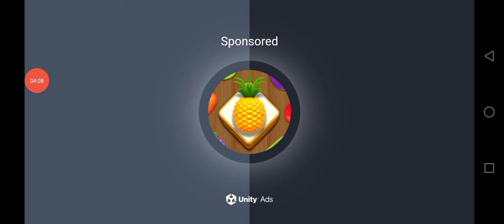⛄👰🏻police 🚔🚀 carRace, Motu, Tota, Tota MickeyMouse, TomJerry, ✌pubgGame Sports_car_rac#powercarTo